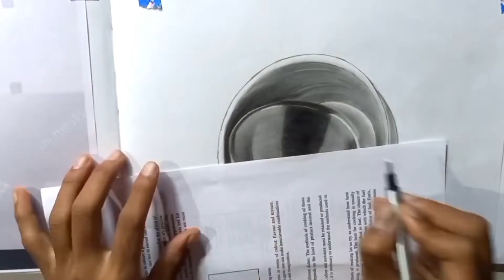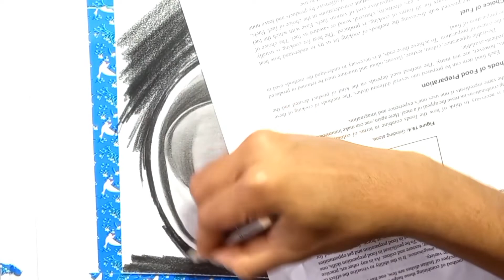Still life drawing for beginner step by step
[creative drawing art and craft]